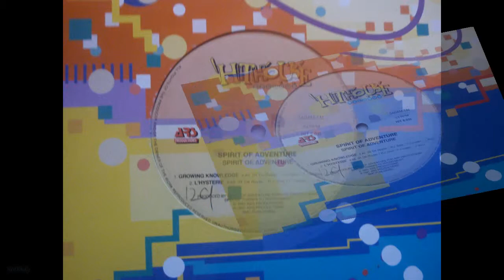SPIRIT OF ADVENTURE - L'HYSTERIE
Great track,shame about the video. My Video rendering is going Crazy. Will try and sort it out for the next Video. Enjoy!